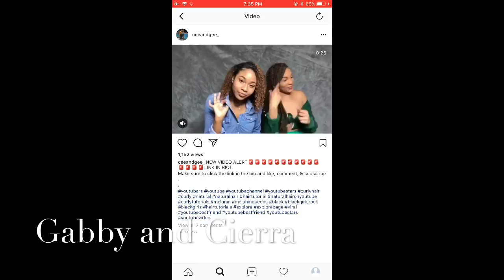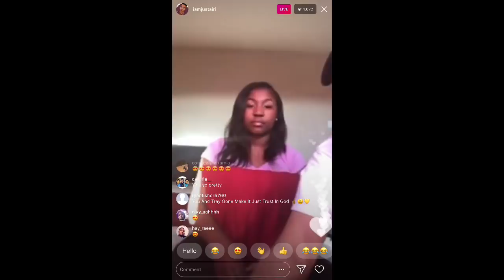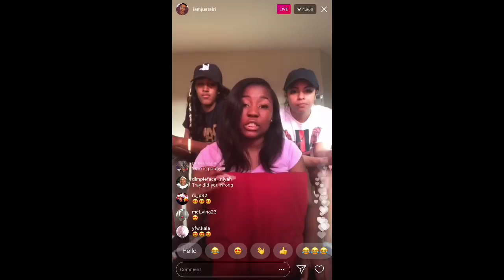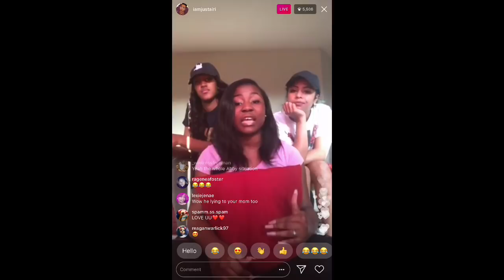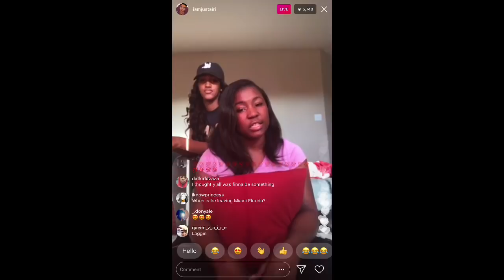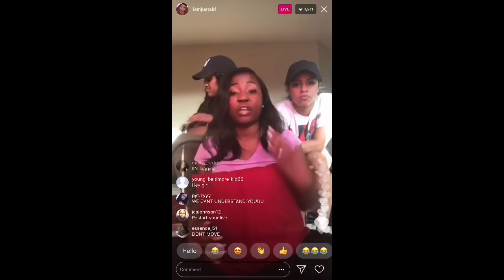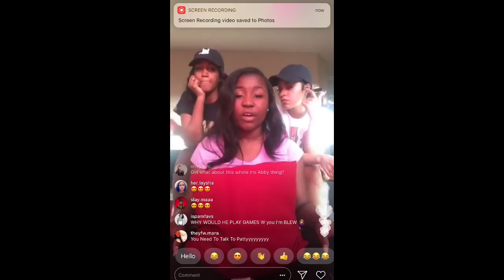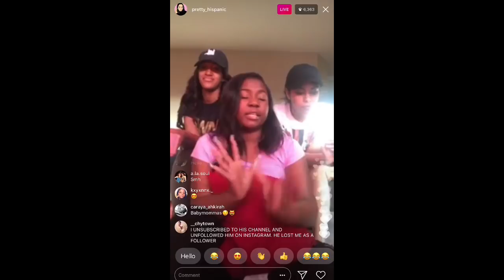AIRI RANTS ON IG LIVE ABOUT CEE & GEE AND TRAY!! *she apologizes*